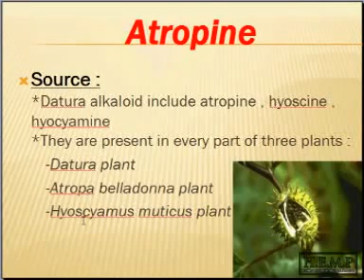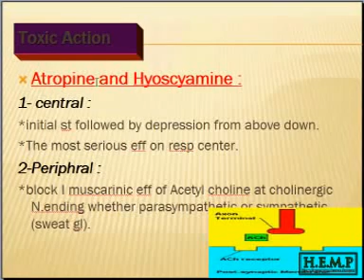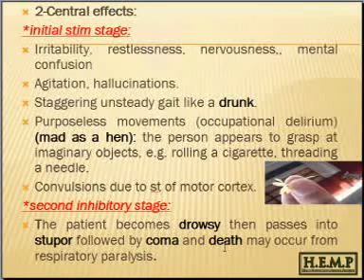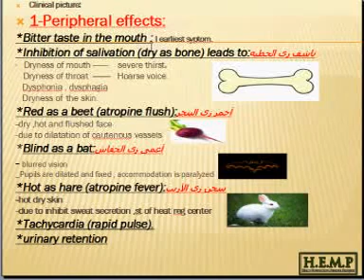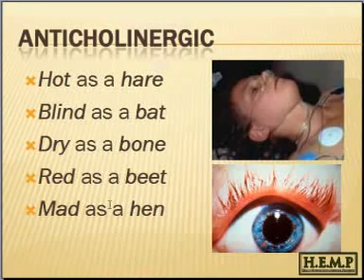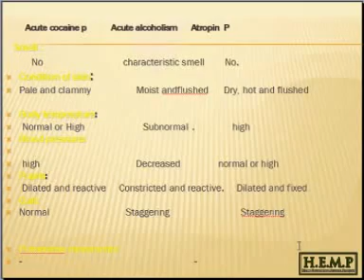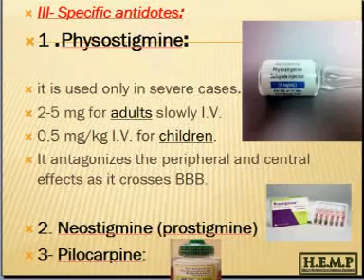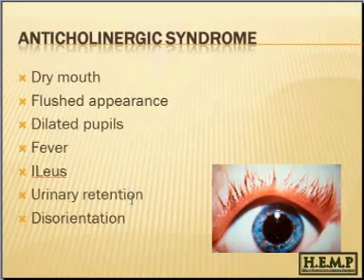Atropine - شرعي وسموم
Medical data Egypt - Forensic and toxo